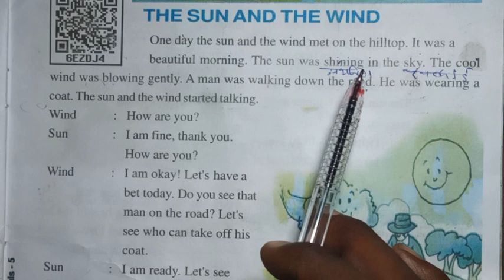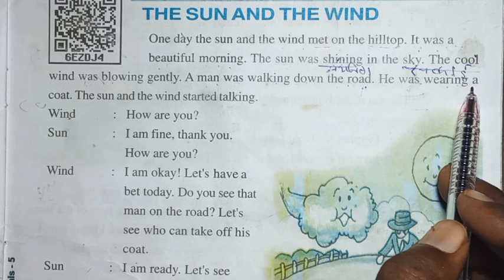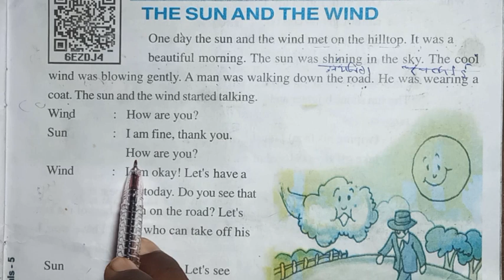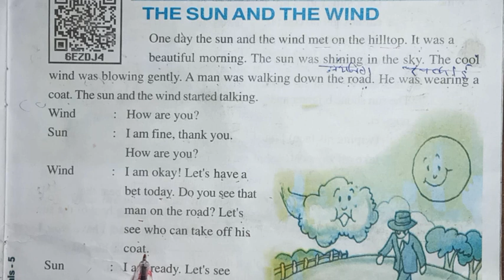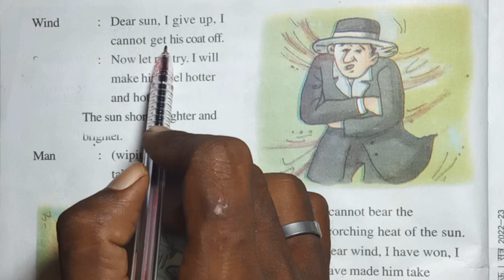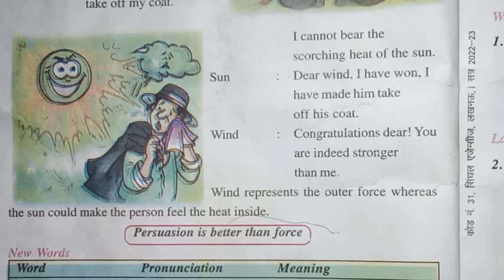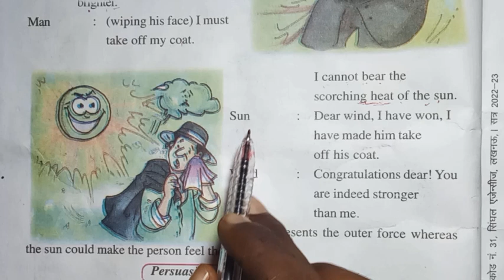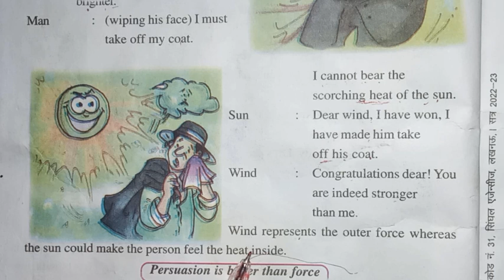अंग्रेजी ऐसे पढ़ी जाती है||How To Read English Story||The Sun And The Wind||English Tales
Your queries-

english moral stories for kids
english moral stories for learning
english
english moral stories writing
english moral stories for students
english moral stories with subtitles
english moral stories small
english moral story short
english moral stories with lyrics
english moral stories fairy tales
angreji kaise bole
angreji kaise bole chi
angreji kaise bole ji
angreji kaise bole shikayat
angreji kaise bole dakhva
angreji kaise bole che
angreji kaise bole chitra dakhva
angreji kaise padhe
angreji kaise padhen
angreji kaise padhe likhe
angreji kaise padhe aur likhe
angreji kaise padhi jaati hai
angreji kaise padhe shuru se
angreji kaise padhe kaise likhen
angreji kaise padhe aur kaise bole
angreji kaise padhe hindi mein
angreji kitab kaise padhe
english kaise padhe
english kaise padhe jati hai
english kaise padha jata hai
english kaise padhe jaate hain
english kaise padhna sikhe
english kaise padhe aur kaise samjhe
english kaise padhe for competitive
exams
english kaise padhe ssc ke liye
english kaise padhe class 10
english kaise padhe by aditya ranjan
english kaise bole
english kaise bole aur samjho
english kaise bole tips in hindi
english kaise bole dear sir
english kaise bole aur kaise samjhe
english kaise bole khan sir
english kaise bole chi
english kaise bole sandeep
maheshwari
english kaise bole marathi
english kaise bole app
how to speak english fluently and
confidently
confidently in tamil
confidently in malayalam
in tamil
in telugu
angreji kahani
angreji kahaniyan
angreji kahani hindi mein
angreji kahani chocolate wali
angreji kahani khatu shyam
angreji kahaniyan hindi mein
angreji kahani song
angreji kahani hindi kahani
angreji kahani cartoon
angreji kahani dikhaiye
story class 1
story class 10
story class 9
story class
story class 2
story class 10 english
story class 12 english
story class 3
story class 8
story class 9
english vocabulary
english vocabulary - 4000 essential
english words
english vocabulary words with
meaning
english vocabulary for competitive
exams
english vocabulary tcs pattern
english vocab by jaideep sir
english tales
english talent show
english tales story
english talent
how to write english paper in board
exam
spoken english
english writing class
english writing class 10
english writing class 12
english writing class 1
english writing class 2
english writing class 11
english writing class 9
english writing class 8
english writing class 3
english writing class malayalam
english reading class 1
english reading class 2
english reading class 3
english reading class 8
english reading class 10
english reading class 4
english reading class malayalam
english reading class 5
english reading class in tamil
how to write english letter
exam class 10
angreji kaise padhtehain
angreji kaise padhe
angreji kaise padhna sikhe
angreji kaise padhen
angreji kaise padhna sikhate hain
angreji kaise padega
angreji kaise padta hai
angreji kaise padhna likhna sikhe
angreji kaise padhte hain dikhaiye
english tales for students
english tales and tunes activities
english talent show song
english tales with subtitles
english tales and tunes
english tale of custard the dragon
short english story
short english story for kids
short english song
short english sentences for daily use
short english story for learning
short english speech
short english sentence
short english story with moral
short english short
short english story writing
story in english fairy tales
story in english short
story in english with lyrics
story in english small
story in english language